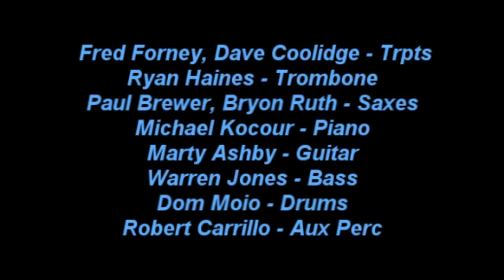Ryan Haines and Friends Performing at The MIM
A performance from the Musical Instrument Museum (The MIM) in Phoenix AZ. Solos by Ryan Haines - Trombone, Mike Kocour - Piano, Bryon Ruth - Sax. Additional excellent work by Fred Forney and Dave Coolidge - Trumpet, Paul Brewer - Sax, Marty Ashby - Guitar, Warren Jones - Bass, Dom Moio - Drums, and Robert Carillo - Aux Perc.
"It's Kwanzaa" composed by Jay Ashby